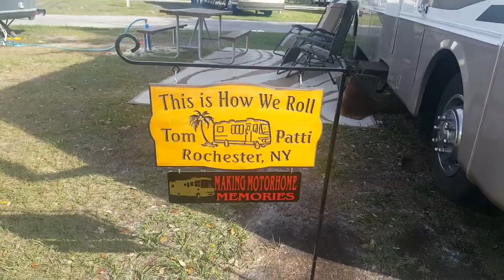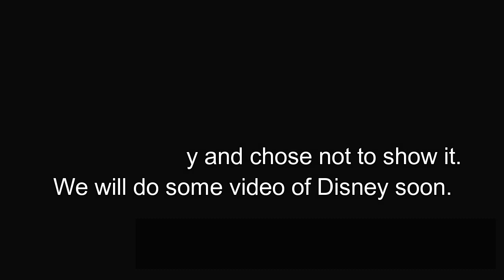Season 3, E 37 Sherwood Forest and Mouse Mountain stays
We had a short stay at Sherwood Forest RV Resort and then travel to Mouse Mountain RV Park about twelve miles away. We also make a quick stop at the Tampa RV Show where we made an excellent purchase.